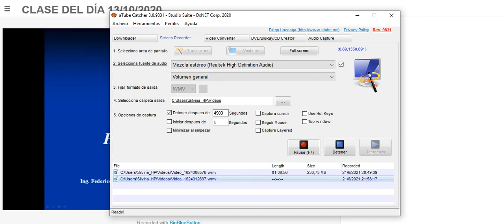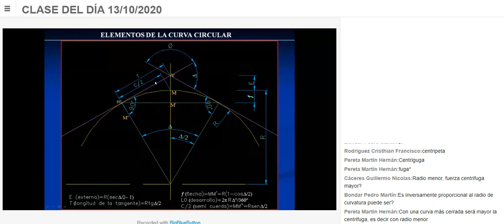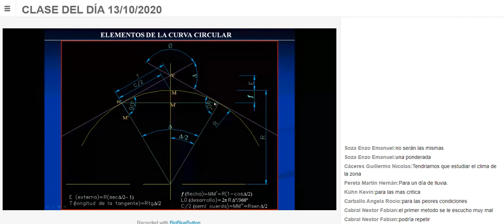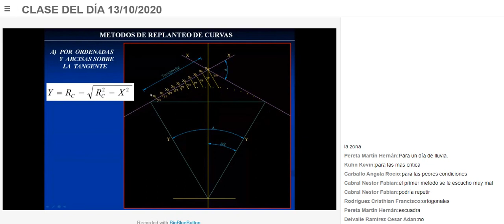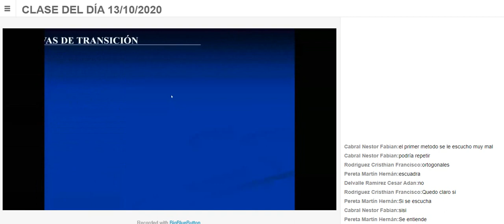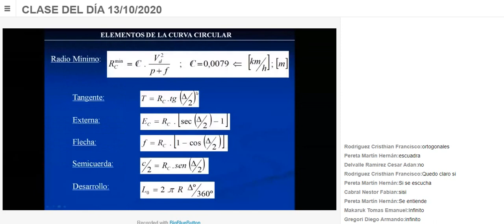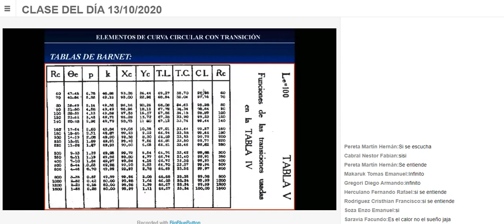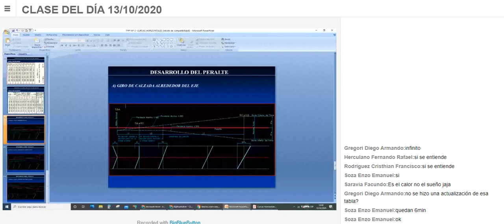✅ Curvas Horizontales | Caminos 1 | Fio UNAM - INGENIERÍA CIVIL (3 Año)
¿Has pensando en estudiar Ingeniería Civil? ¿Te gustaría conocer las verdades de ser Ingeniero civil?